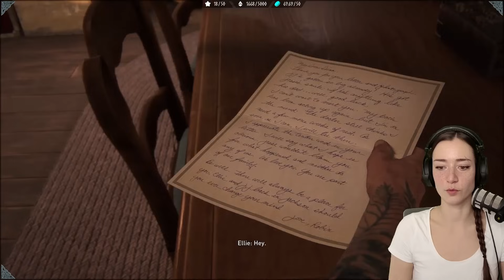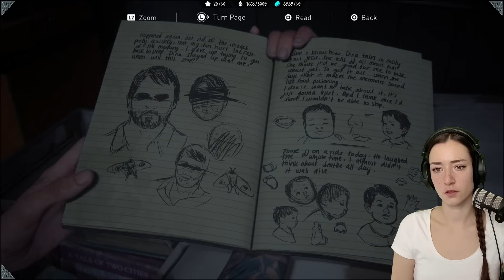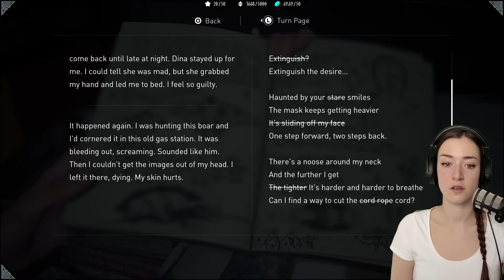I HATE This Fight · Haven, Dinas Dream & Santa Barbara · THE LAST OF US Part II REMASTERED [Part 14]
As a massive fan of The Last Of Us, I was very excited to hear the news about a remaster with additional content for TLOU Part 2. Of course I had to play this masterpiece all over again!
I hope you enjoy this rollercoaster of emotions with me!

THE LAST OF US PART II REMASTERED

This is a slightly edited broadcast from twitch!